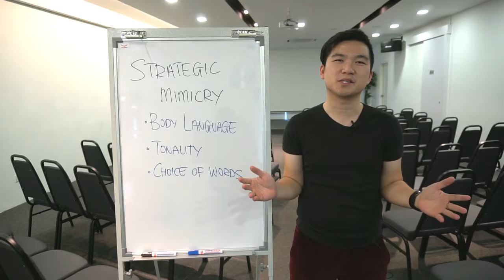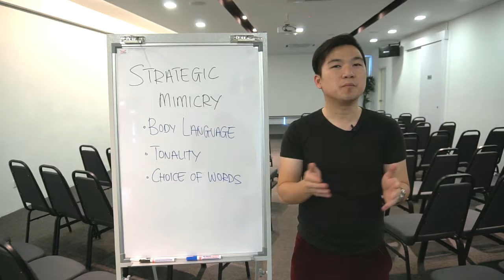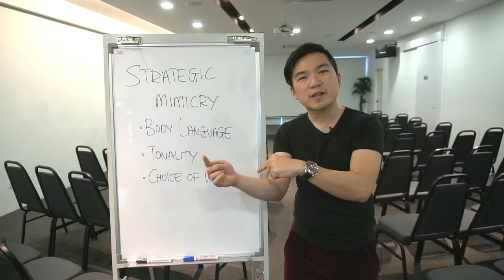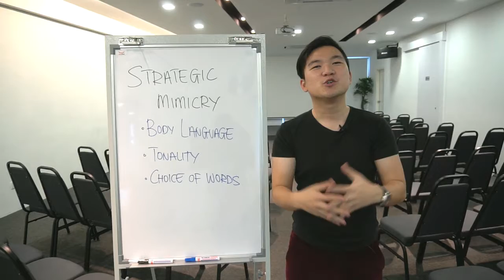[Webinar Series] The Art of Strategic Mimicry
[People like people who are like each other]

The Art of Strategic Mimicry

If you would like to increase connection and closeness to establish better liking with your customers, this video reveals the most important technique to boost your sales.

By the end of this video, you will discover 3 key points so that you can positively influence and impact your audience and customers by strategic mimicry.

Have fun and cheers to your way to success!

Facebook: Wesley Chan- Vision Alliance